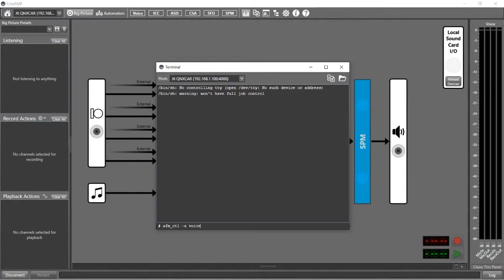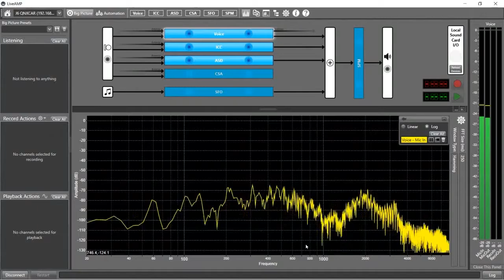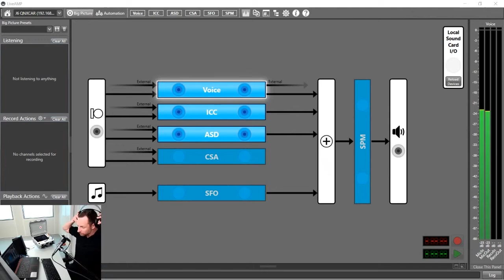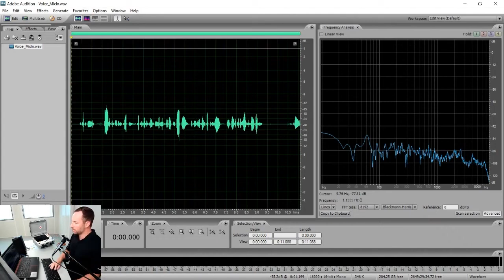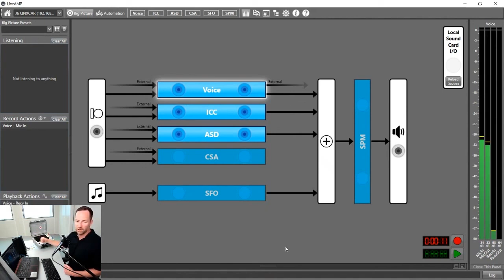QNX® Sound | Capturing Input and Output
In this live demo, we use the QNX® Sound to do a quick capture and analysis of the audio inputs and outputs of an automotive head unit. We show how to use this sound design tool to listen to input channels in the library, record audio, and then play it back while monitoring audio levels and frequency spectrum. This video is part of a series on bench testing the audio system of an automotive head unit using QNX Sound, a powerful tuning, analysis, and diagnostic tool.